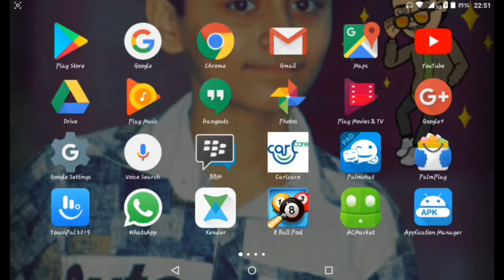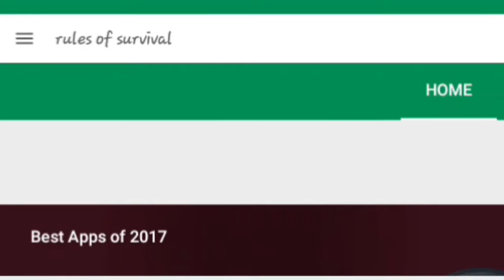How To Download Player Unknown's Battle Ground (PUBG) On Any Android Device With Proof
Sunscribe! His Channel